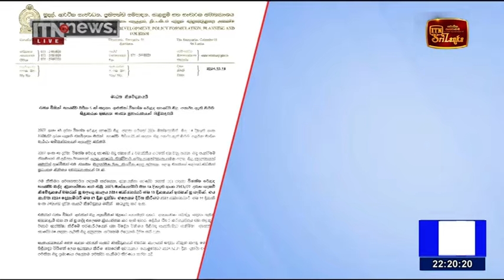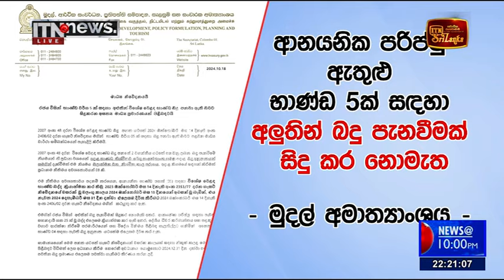ITN News Live 2024-10-19| 10.00 PM